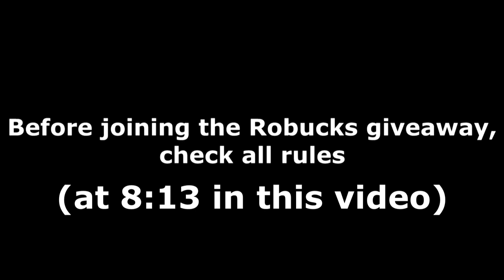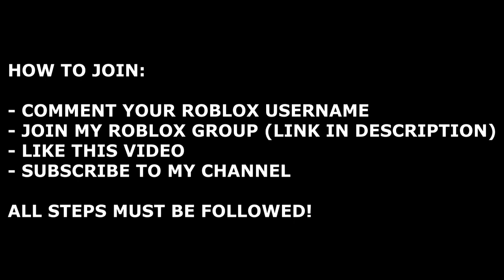ALL GORILLA CODES! (December 2021) | ROBLOX Codes *SECRET/WORKING*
All new secret/working Gorilla codes (by Antiael) with gameplay and a daily Robux giveaway! The codes are part of the latest December 2021 update and give you free coins and skins!